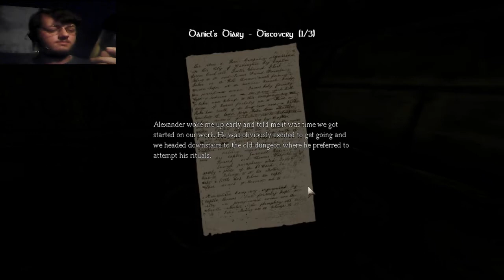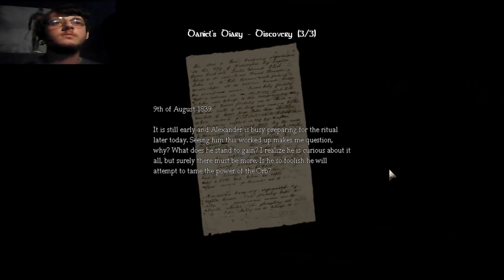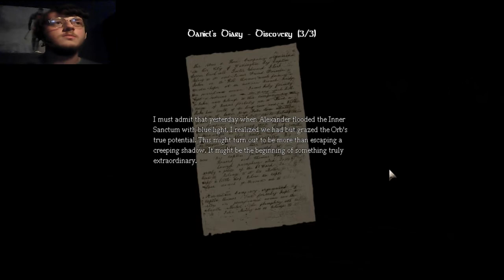Amnesia: TDD | Part 18 | Sir Rockerton The 3rd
When you make friends in a situation like this, you should never throw them away.

Like my channel or know someone who will? Then share me with a friend or even a stranger!